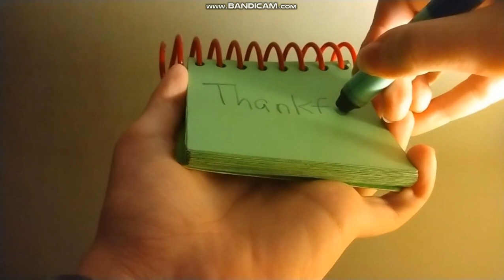How to draw a Gate, a Worm, and the word Thankful (My version)